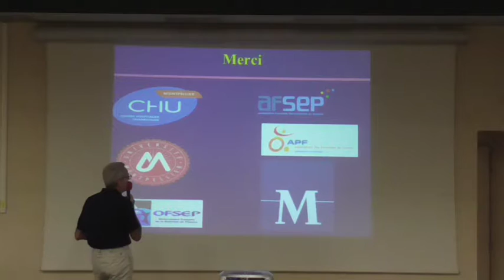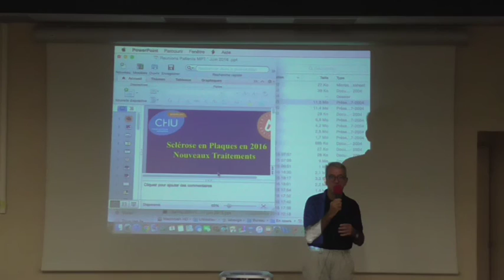Sclerose en Plaques . Centre Expert SEP. Montpellier. Professeur Labauge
Sclerose en Plaques . Nouveaux traitements. Centre Expert SEP. Montpellier. Professeur Pierre Labauge